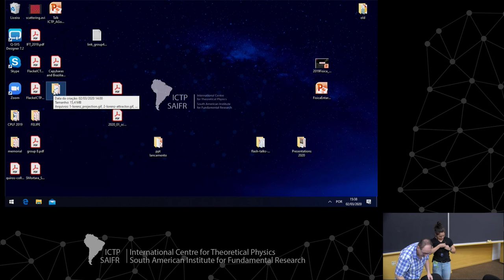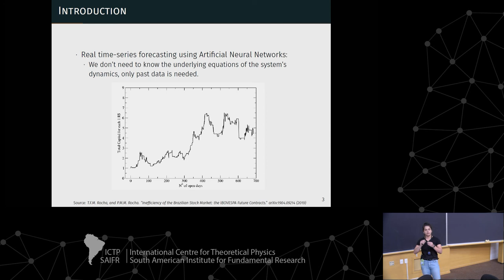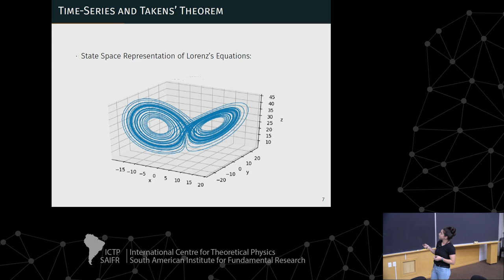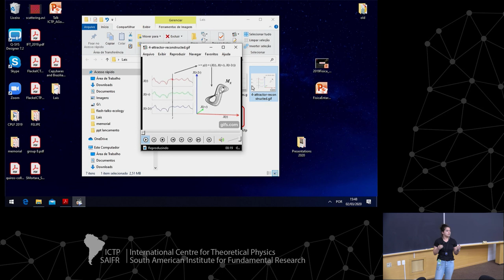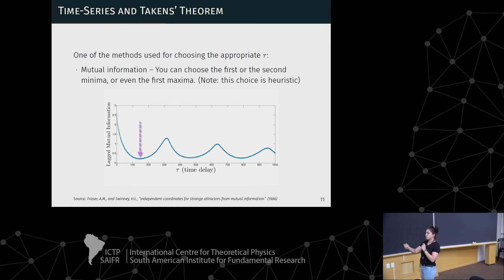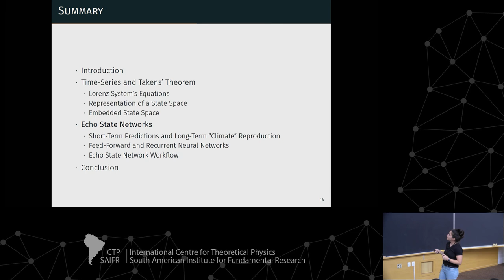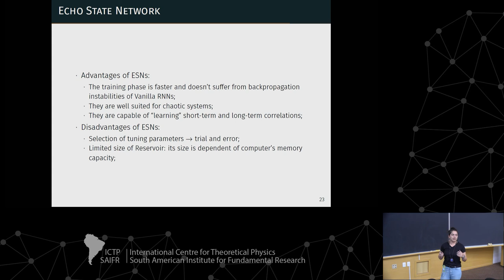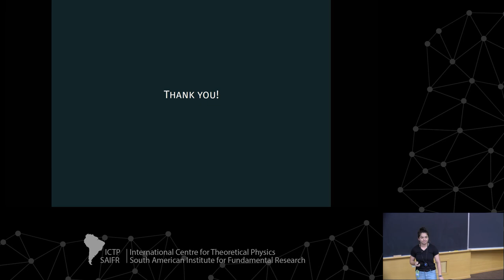Time-series forecasting using recurrent neural networks and Takens’ Theorem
Workshop on Modelling of Infectious Diseases Dynamics - March 02, 2020

Speaker:
Laís Alves (Universidade de Brasilia, Brazil): Time-series forecasting using recurrent neural networks and Takens’ Theorem